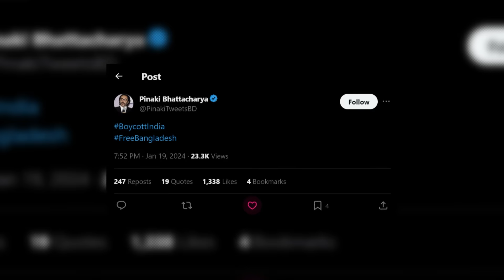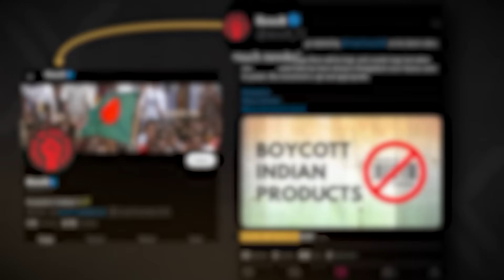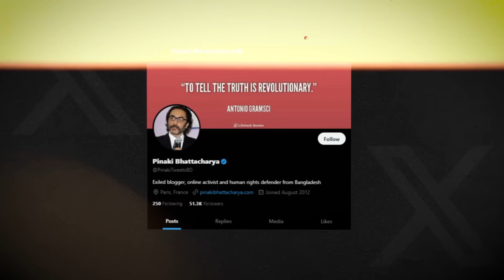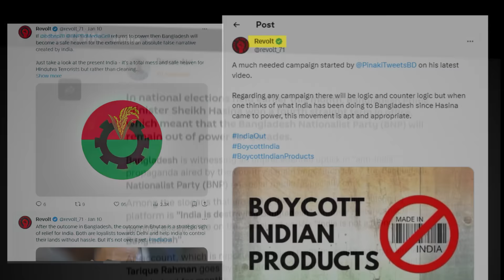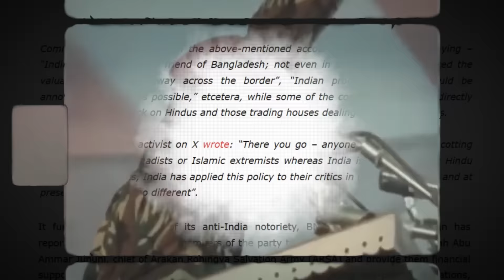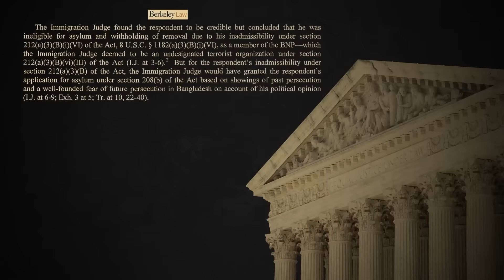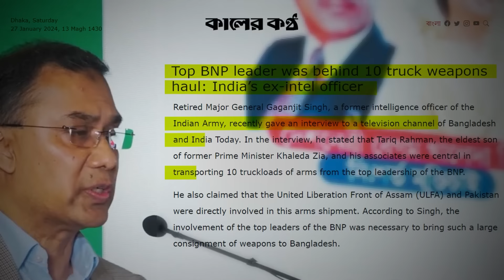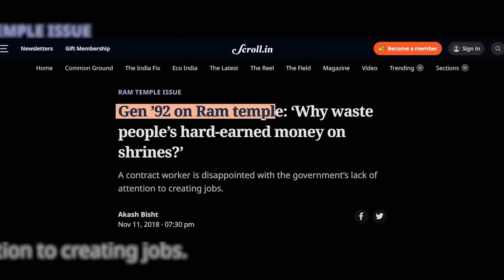After Maldives Why BANGLADESH is BANNING INDIA Now?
In a recent video, Bangladesh has initiated an "India-out" movement akin to Maldives, delving into the covert motivations behind the political opposition's drive. The video uncovers the party's historical anti-India stance, providing a thorough analysis of its motives. Shedding light on the secret reasons fueling the movement, the video exposes the opposition's persistent efforts to propagate anti-India sentiments, offering viewers valuable insights into the unfolding political landscape in Bangladesh.

1:34: the indian out campaign string
3:43: who is leading this india out Operation from london
4:46: the opposite killer politics pf Bangladesh
9:41: pakistan strategy tp make Bangladesh east pakistan again